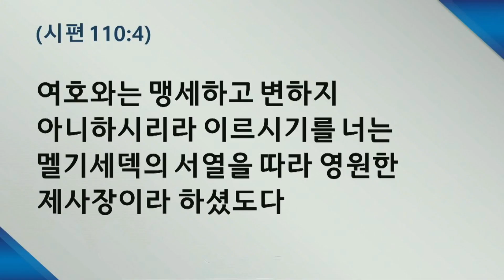210911토 원포인트큐티